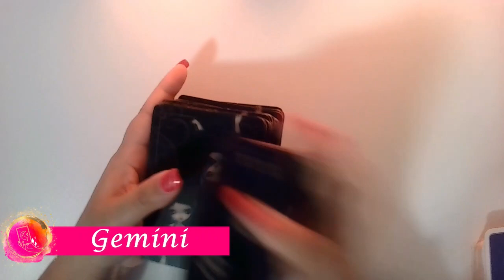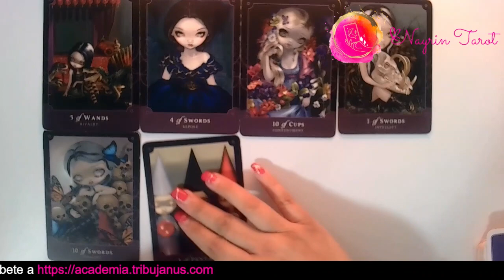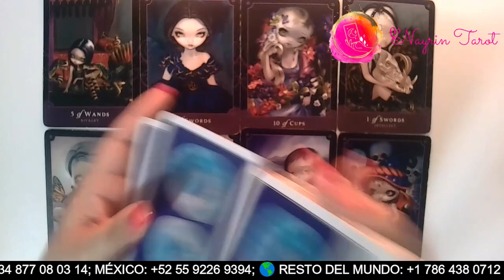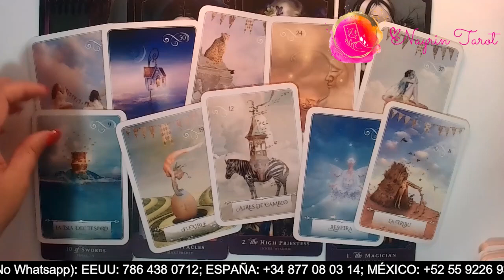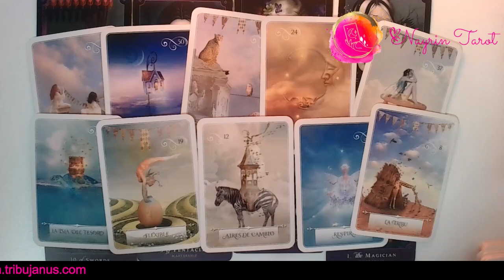💫 GEMINI ♊️: ¡SALIENDO DE SU CABEZA Y DEPRESION! Caminado hacia su futuro.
Si tienes tu Sol, Luna, Venus o Ascendente en Gemini, vamos a averiguar ¿POR QUÉ SIENTES ESA CONEXIÓN ESPECIAL? Cuando llegues aquí, has llegado porque tus guías te han traído, y hay un mensaje que quieres que escuches que te ayudará a entender tu situación.

EXPIRA: ENERO 23, 2022.

TRIBUJANUS.com